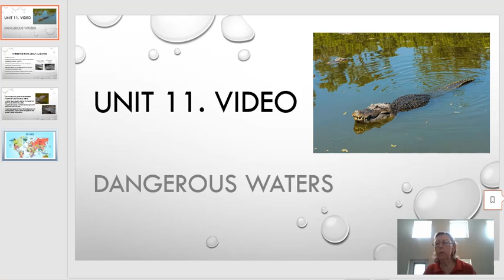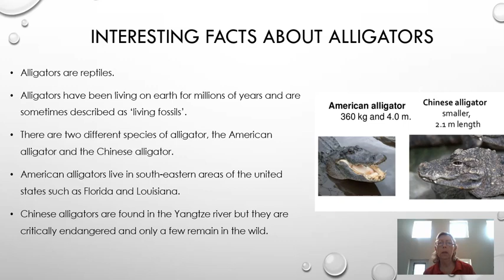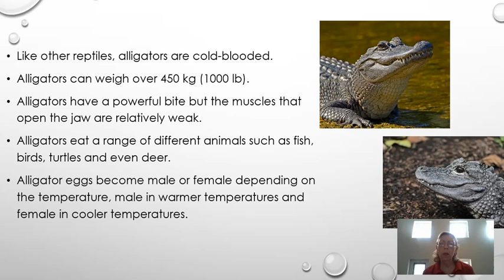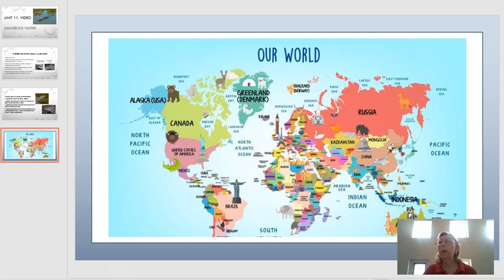V Nivel T.Silvia/Andy Sesión 9 Unidad 11 Parte 2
In this video we will start with unit 11.
First you will check a presentation with some information related to the video.
Then we will check your student’s book, the content note and then the video and we will answer the exercises on your book and after this you will check your previous homework and you will check the new homework.